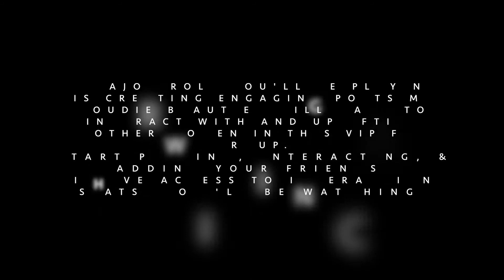Coming soon... Boudoir Ambassador Program 2021